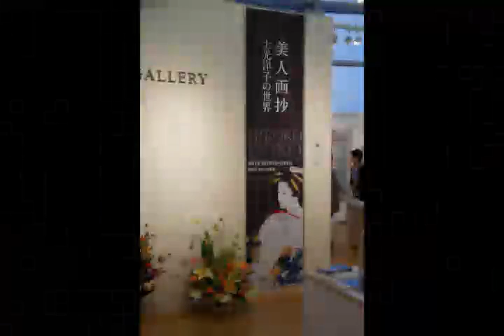スタイリッシュヨーロピアンアートフェア2011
NewYork Artstream vol.1
丸の内オアゾ・丸善4階ギャラリー - Captured Live on Ustream